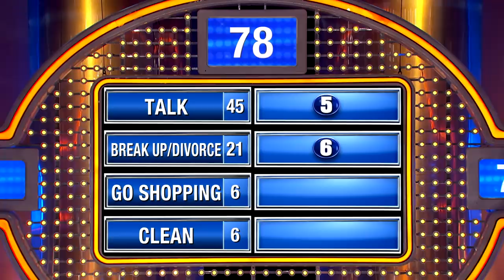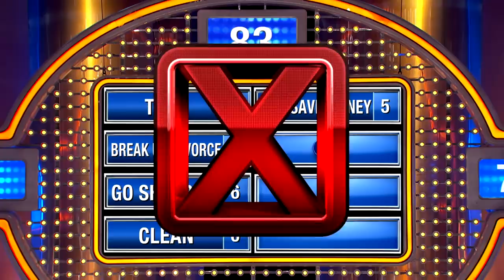Fill in the BLANK. Wife: "We need to BLANK!"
No man likes to hear a woman say, "We need to BLANK."